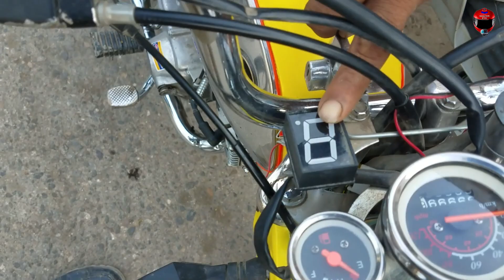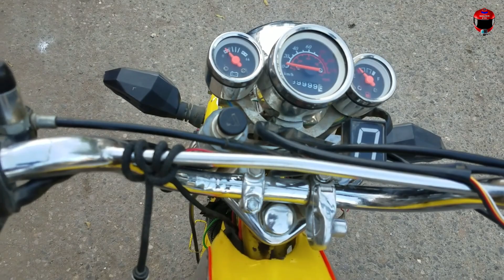Honda CD-70/ 50 Years Old Honda Motorcycle Modified/ Golden Jubilee of Honda CD-70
THANKS